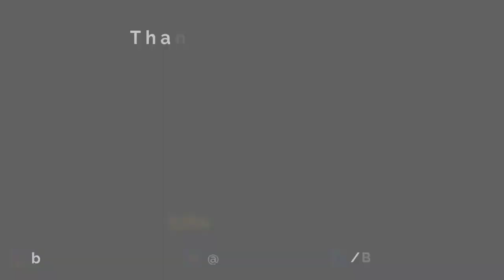Sooryavanshi 2 | 31 Interesting Facts | Akshay Kumar | Katrina K | Rohit Shetty | Action Movie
BTS 1000 Here are some of the unknown interesting facts about the movie Sooryavanshi, starring Akshay Kumar, Ajay Devgan, Ranveer Singh and Katrina Kaif as the lead cast.

FILM K DIGITAL RELEASE K LIYE KYA HAIN MAKERS TAIYAR ?

Sooryavanshi is an upcoming Indian Hindi-language action film directed by Rohit Shetty and produced by Reliance Entertainment, Rohit Shetty Picturez, Dharma Productions and Cape of Good Films. The screenplay is given by Yunus Sajawal based on an original story by Shetty

Sooryavanshi is directed by Rohit Shetty and produced by Hiru Yash Johar & Karan Johar. The film has cast of Akshay Kumar as DCP Veer Sooryavanshi, Katrina Kaif as Aditi Sooryavanshi. The supporting cast of this movie is Ajay Devgan as Bajirao Singham, Ranveer Singh as Simbba, Jackie Shroff, Gulshan Grover, Abhimanyu Singh and Niharica Raijada. The story is based on Mumbai attack where Lashkar is planning for terrorist attack on Mumbai. AKshay kumar as DCP Veer Sooryavanshi will be seen as stopping the terror attack and fighting with terrosists with Ajay devgan and Ranveer Singh.

This is the movie review of the upcoming action film , Sooryavanshi . Starring Akshay Kumar in the lead role , the biggest highlight of the film is the presence of the Singham superstar Ajay Devgan along with Ranveer Singh who was seen in Simmba . With the trio acting together in this film for more than 30 minutes, this film is all set to excite people and to gather lots of loves but when all this will happen is a question which still remains unanswered.

“Sooryavanshi”

Anchor : Zaini Shahnawaz
Script Writer : Zaini Shahnawaz
Editor: Nilotpal
Uploaded by Naviya Archives